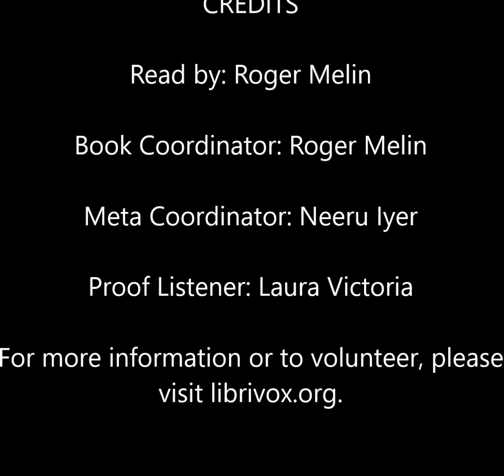SNOW-BLIND by Katharine Newlin Burt ~ Chapter Two | Audiobook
This is a Librivox recording of chapter two of SNOW-BLIND by Katharine Newlin Burt. This audiobook is narrated by Roger Melin.

★ All LibriVox audiobooks are free and in the public domain in the USA. ★

Introduction by Roger Melin - "A bit of a menage-a-quatre in a remote cabin in the wilderness as fugitive Hugh, his younger brother Pete, nursemaid and cook Bella, and now the newly arrived snow-blinded young Sylvie who had been snatched from near death in the snow by the heroic but moody Hugh. Because of her blindness, Sylvie is led to believe her rescuer to be a handsome and dashing hero; his younger brother to be but a young lad of 14; and Bella a matronly old maid. But Sylvie would, in time, form her own image of the clan and attempt to bring them together as they were destined to be split apart. Demonstration lies herein of the inherent ability of the blind to use their other senses to best any situation laid before them."

Closed captions (CC) are available for this video.

The book was adapted for the 1921 film "Snowblind" starring Mary Alden, Russell Simpson, and Pauline Starke.

Definition of snow blindness: inflammation and photophobia caused by exposure of the eyes to ultraviolet rays reflected from snow or ice

/| Katharine Newlin Burt is also the author of THE BRANDING IRON, which can be heard